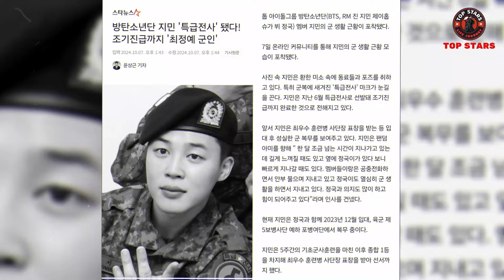Jimin Awarded Elite Soldier Award & BTS's V Breaks New Record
BTS Jimin and BTS V's military service updates are gaining attention. The latest news about BTS V & BTS Jimin, who are currently serving in the military, has attracted attention.